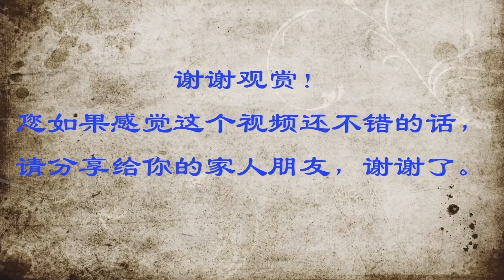【瘦身】早上空腹做，瘦得特別快，1天擺手100下，適合懶人做，隔天就掉秤！